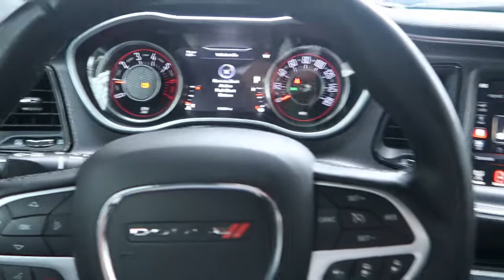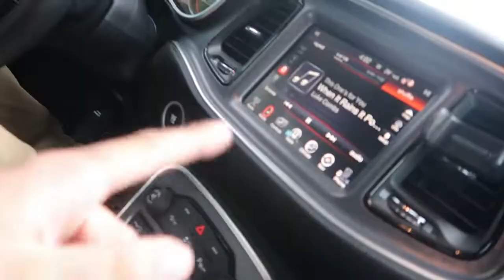SURPRISING MY BOYFRIEND WITH HIS DREAM CAR!!! (Emotional)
NEW LOGO !!!